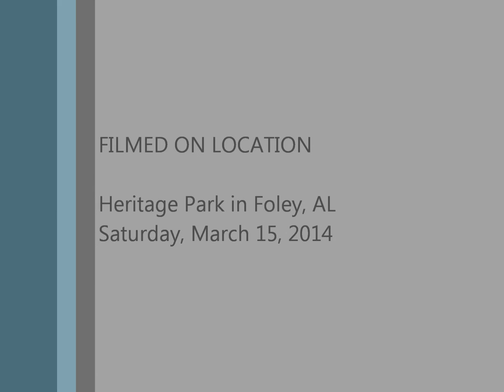6th annual Barbecue & Blues Cook Off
Rain failed to dampen the 6th annual Barbecue & Blues Cook-Off on March 15, 2014 in Foley, AL.